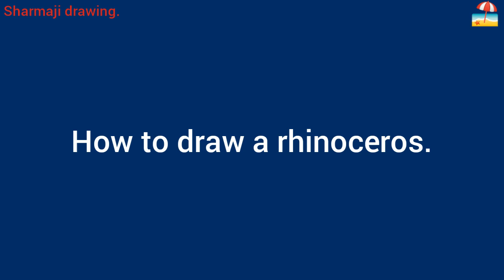How to draw a rhinoceros, with pencil.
pencildrawing drawing pencilsketch drawingtutorial howtodraw pencil sharmajidrawingmemo How to draw rhinoceros.